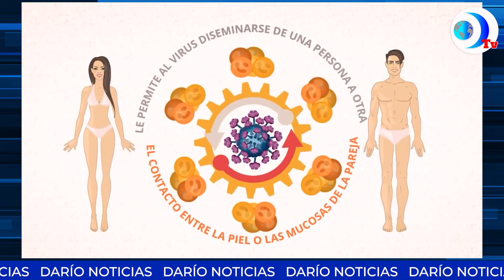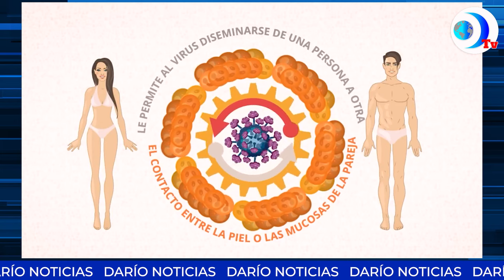Nicaragua brilla con luz propia este 2023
Nicaragua sigue brillando con luz propia este 2023, pues sus hijos la siguen enalteciendo ante los ojos del mundo, veamos el porqué. Esto y más en el noticiero de DarioMediosInternacional